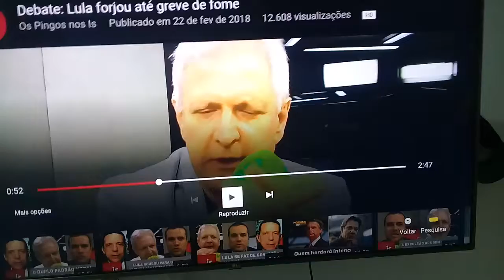Lula e sua terrível greve de fome!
Lula comove o país com greve de fome!